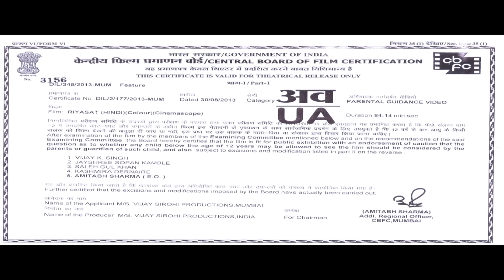Riyasat Superhit Hindi Action Full Romantic Movie | Rajesh Khanna | Aryan | Gauri Kulkarni | Aryeman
Movie: Riyasat (2014)
Genre: Crime, Action
Cast: Rajesh Khanna, Gauri Kulkarni, Aryan Vaid, Aryeman Ramsay, Raza Murad
Directed By: Ashok Tyagi